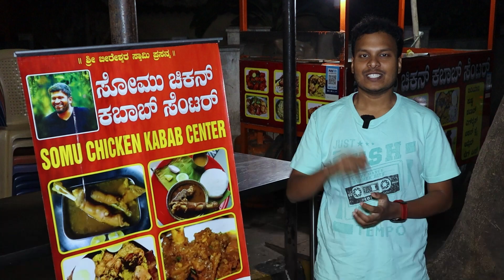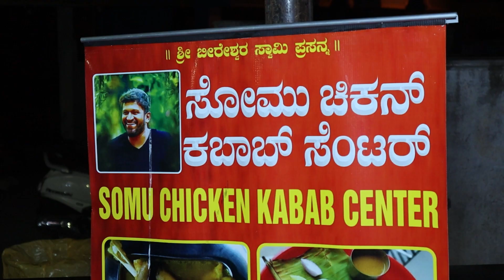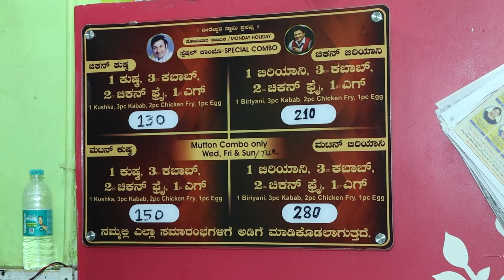5AM Local Style Biryani in Bangalore 🤩❤️ಕಾಲು ಸೂಪ್, ಬಿಸಿ ಬಿಸಿ ಇಡ್ಲಿ ಚಾಪ್ಸ್ 🥵🔥 Somu Kabab Centre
Early Morning 5am Biryani in Bangalore , Mutton Biryani, Chicken Biryani, Thatte Idly, Mutton Leg Soup, Chicken Fry & Mutton Fry.

Address : 4th Cross Road, Vidyapeeta Layout, Vinayakanagar, Banashankari, Bengaluru, Karnataka 560085

Timings : 11:30am -  10pm

Somu Chicken Kabab Centre
Dishes Tasted :
Leg Soup - 70/-